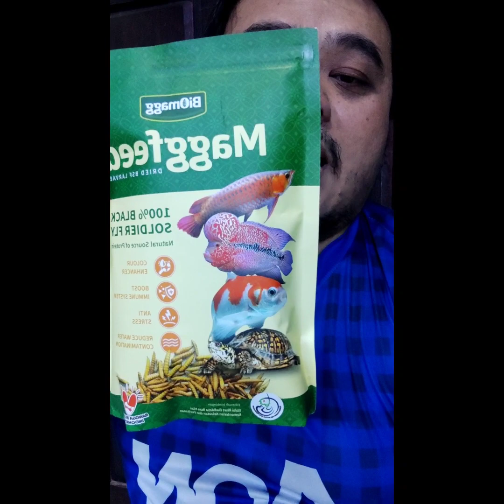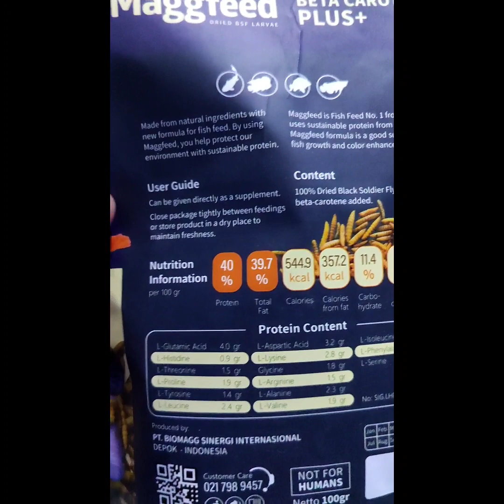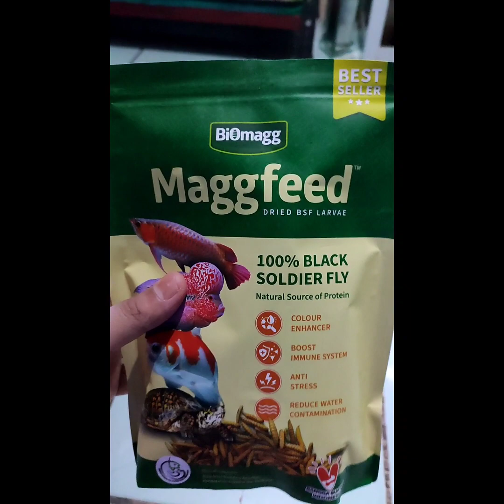Review Maggfeed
Bergabung dengan channel ini untuk mendapatkan akses ke berbagai keuntungan :

Video Khusus Pelanggan

Review Maggfeed By ‎@DeYang Channel